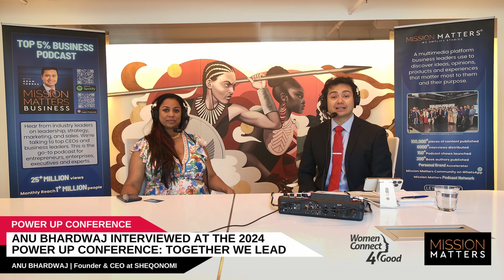Anu Bhardwaj Interviewed at the 2024 Power Up Conference: Together We Lead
Listen to coverage of the 2024 Power Up Conference: Together We Lead in Washington, DC. In this episode, Adam Torres interviews Anu Bhardwaj, Founder & CEO at SHEQONOMI, explore SHEQONOMI and the Power Up Conference.
for up to date information on book releases and tour schedule.